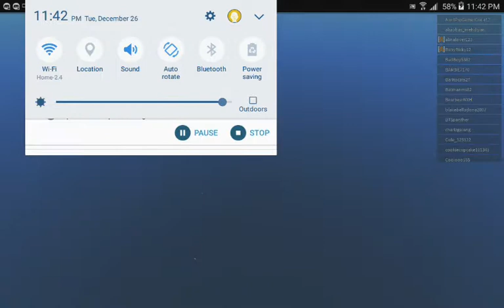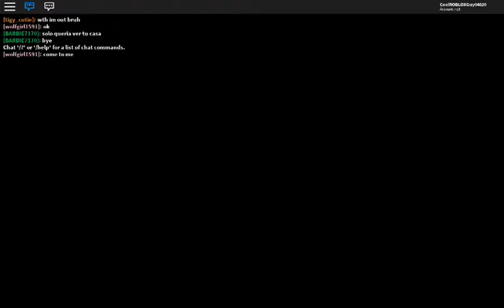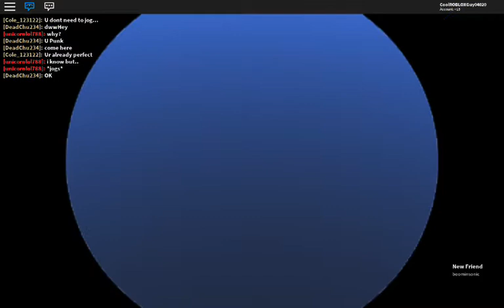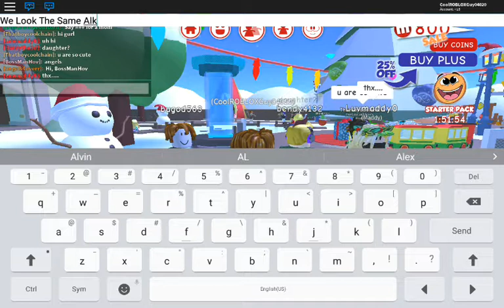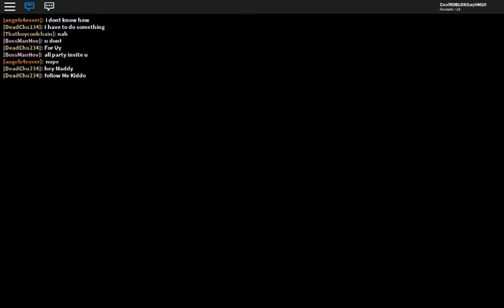The Hasani Mopehthomas Show: Crazy Life of Night - (Season 7 Episode 33) - Hasani Plays Leap City!